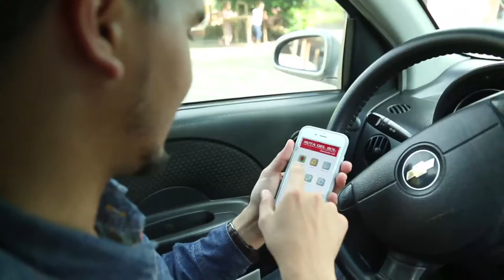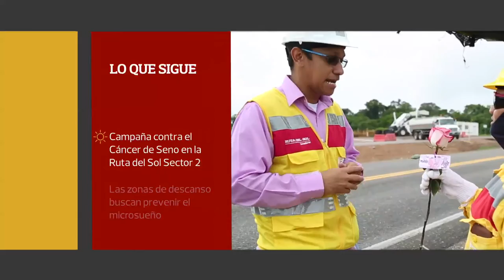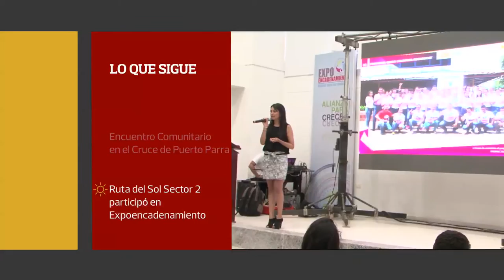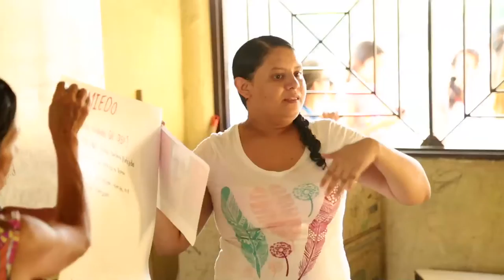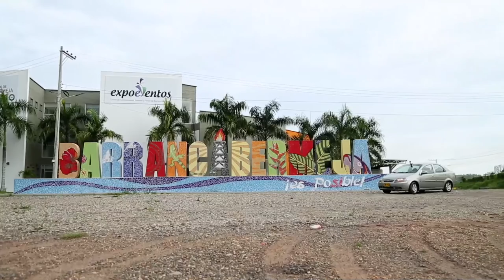Magazín Ruta Del Sol año 2016 Nº 23